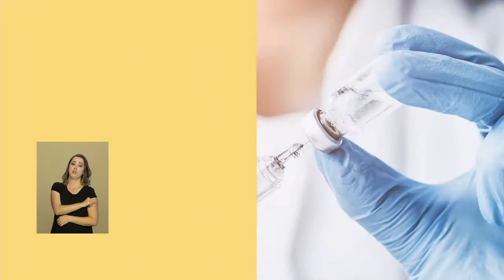Tire suas dúvidas sobre a vacina contra a gripe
REPÓRTER NBR  - 07.05.18: A vacina contra a influenza, a velha e conhecida gripe, deixa a população mais suscetível protegida pelo vírus e ajuda a reduzir os gastos com internações nos hospitais, causados pelas complicações da doença.  Tire suas dúvidas sobre a imunização. A Campanha Nacional de Vacinação 2018 vai até 1º de junho.